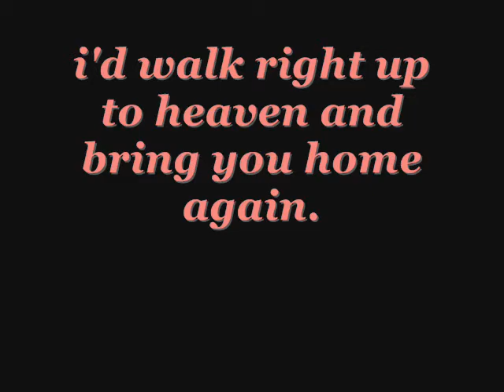Dedication to my Dad- James P. Garrett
A Video Dedicated to My Dad.